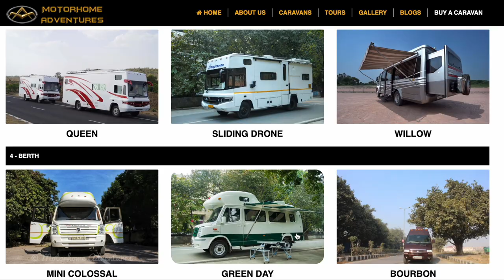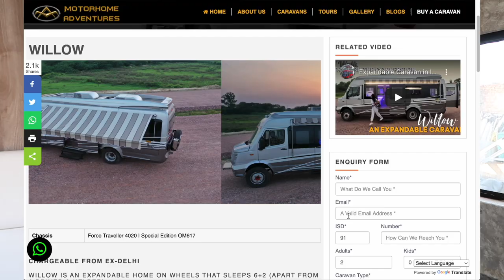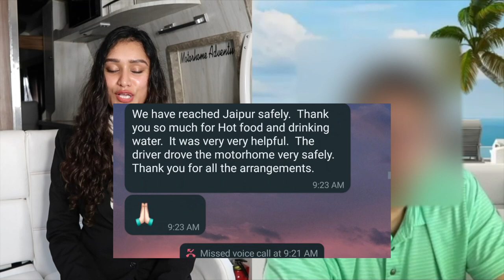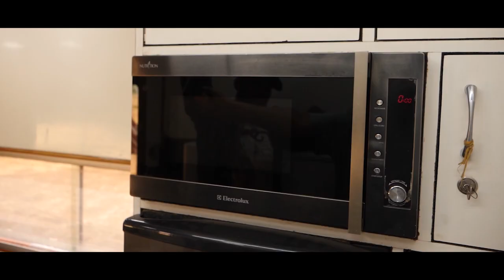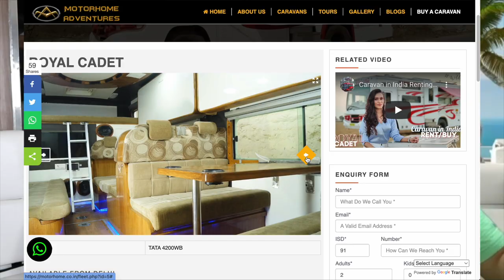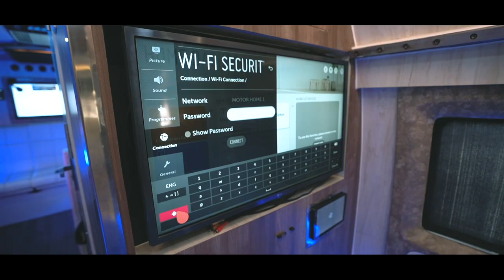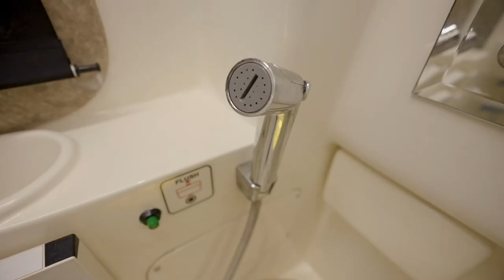After renting a Caravan for 60+ days client shares his HONEST REVIEW | Motorhome Adventures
Our client who travelled from United states to India and rented our Caravan for 60 + days during his stay at India shares his Honest Review of his experience.

Website Link for the featured conversion : Available for Rental

Chapters
0:00 Intro by Your host Vidushi
1:50 Welcoming Our client Mr.Amit Rami Ji
4:22 Why did you want to opt for a Caravan for your trip ?
5:50 What was your first impression of our Caravan Royal Cadet ?
7:32 How was your experience traveling in Royal Cadet for the first time
8:51 How was your experience traveling in Royal Cadet for a longer duration ?
13:14 How was your user experience in Royal Cadet, converting the beds and other amenities ?
17:43 What was your first impression of our Caravan Willow ?
26:39 How was your user experience in Willow, converting the beds and other amenities ?
30:36 Drive Quality of Willow
31:56 How was your experience with the on board staff members ?
41:20 Did you like the customer service Motorhome Adventures provided?
46:05 Would you rent a Caravan with Motorhome Adventures again, yes/no if so why ?
46:39 Is it worth renting a Caravan for the amount we charge ?
48:39 What is the experience level of Motorhome Adventures ?
50:36 Why did you choose Motorhome Adventures and not the other Caravan Rental Companies ?
53:18 General Feedback regarding what we can improve
54:22 Close up & Sign off by your host Vidushi